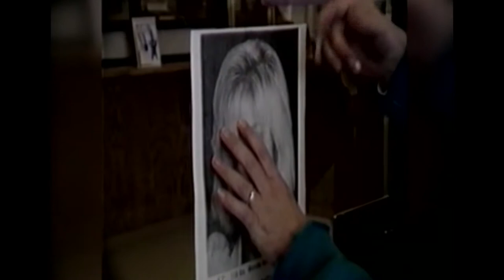The murder of Karyn Slover 19 years later